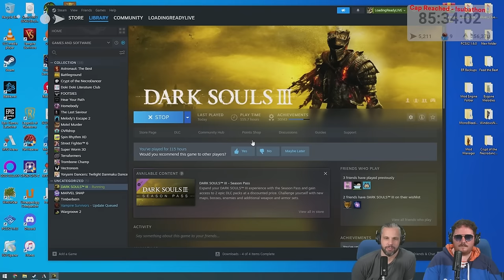Wheeler plays Dark Souls 3 || LRR20 Sub-a-thon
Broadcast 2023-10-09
For LRR's 20th anniversary we had a Sub-a-thon!
Wheeler said he'd play Dark Souls until we told him to stop. Adam decided to hang out too.